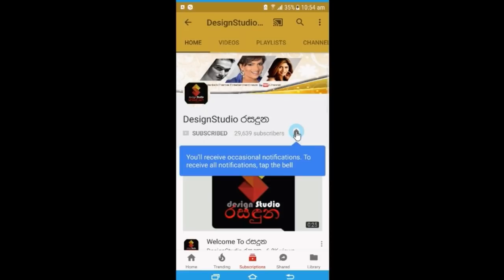මට රිද්දන්නේ නැතිව ඉන්ජක්ෂන් එක ගහන්න මිස් මහාචාර්ය ගංගනාත් ගේ අවසන් මොහොත ගැන ඇහුන සංවේදී කතාව.Dham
අර මට රිද්දන්නේ නැතිව ඉන්ජක්ෂන් එක ගහන්න මිස්..
'එයාගේ ඇස්දෙක බුදුහාමුදුරුවන්ගේ වගේ කරුණාවන්තයි..ඒ ඇස් දෙක ගැන තමයි ලියන්න හිතුවේ.."
පිළිකා මාරයා එක්ක සටන් කර ජීවන රගමඩලෙන් අකාලයේ සමුගෙන ගියපු මහාචාර්ය ගංගනාත් දිසානායකයන්ගේ අවසන් මොහොත ගැන ඇහුන සංවේදී කතාව.Dhammika Ganganath Dissanayake